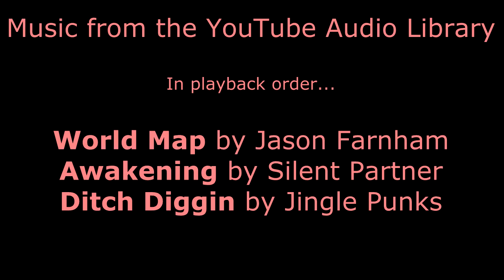SS2 JYETech FG085 Function generator kit build Part 1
JYETech FG085 miniDDS Function Generator part 1, unbox & build!

Thanks to my friends at JYETech who sent me this kit to build and review. This video covers the build, and the next will be a functional review and usage blog.